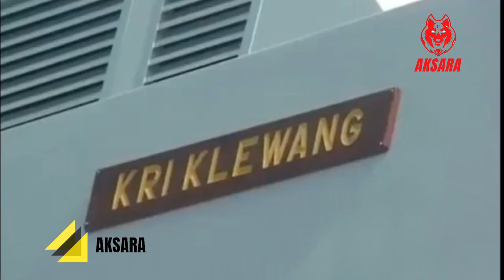Kabar Gembira!!!Indonesia Berhasil Mempunyai Kapal K R I Klewang 2 Yg Mematikan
Masyarakat Indonesia patut bangga. Indonesia menjadi negara kedua di dunia yang memiliki kapal siluman, setelah Amerika Serikat (AS). Hebatnya lagi, kapal siluman ini diproduksi oleh anak bangsa yang berlokasi di Banyuwangi. Nama kapal ini adalah KRI Klewang 2.